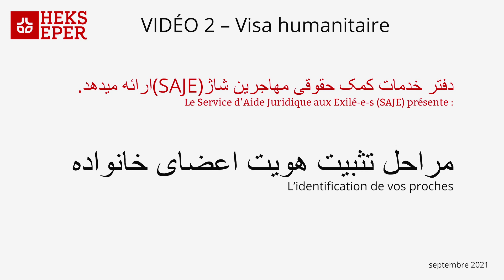Vidéo 2 - مراحل تثبیت هویت اعضای خانواده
L’identification de vos proches